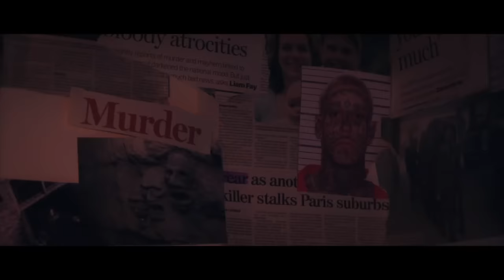Video Contest 14 - Alibis - Dir.:Z.Kavanagh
Entry #14 in The Birthday Massacre's Video Contest 2013 !
"A young woman looks back on her tragic past to remind herself why she must take revenge on the monster who killed her sister. The music video is like a long intercut of past and present, whilst bringing a fantastical visual to the centerfold, the color tones are inspired by the style of The Birthday Massacre's music and feel. It's also based on the screenplay Taryn Barker: Demon Hunter which is intended to shoot summer 2013."
"Alibis" by The Birthday Massacre from the 2012 album "Hide and Seek"
VIDEO CONTEST: Calling all creators! TBM is running a contest where you can come up with the "official" video for any song off of our new album Hide and Seek. Entries accepted from Jan 9th, until March 9th, 2013.
Good luck!

Niamh Algar as Jess
Margarita Grillis as Odette
Laura Rose Moore as Annabelle
Jay Vasiljeva as Taryn
Produced by Everette Hartsoe, Raven Hartsoe, Steven Jackson, Conor Armstrong Sanfey, Patrick Thompson, Andrew Vallee
Original Music by Scott Tobin
Cinematography by Luca Rocchini
Film Editing by Zoe Kavanagh
Production Design by Jade Hogan
Niamh O'Malley - special makeup effects artist
Second Unit Director or Assistant Director
Will Fox - second assistant director
Kevin Hannigan - first assistant director
Hannah Murray - assistant art director
Michael Roe - armourer
Rob Tyrrell - location sound
Gemma Horan - special effects makeup
Michael Gilbert - assistant camera / focus puller
Oisín Lowry - assistant gaffer
Stephen C. Walsh - focus puller
Oisin O'Driscoll - data wrangler
Julian Callan - boom operator
Niall Cutler - fly-cam assistant
Jade Hogan - production designer
Eoin Lyons - grip